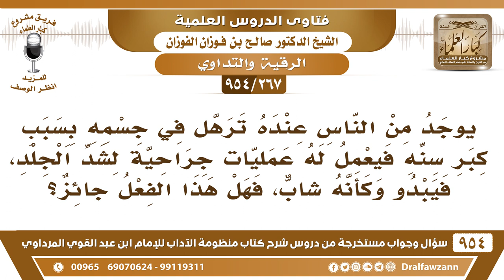[267 -954] كبير في السن عنده ترهل في جسمه فيعمل له عمليات جراحية لشد الجلد فيبدو كأنه شاب فما الحكم؟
-[267 /954] السؤال: يوجد من الناس عنده ترهلٌ في جسمه بسبب كِبر سنِّه فيُعمل له عمليات جراحية لشدِّ الجلد، فيبدو وكأنه شاب، فهل هذا الفعل جائز؟
الجواب: هذا الظاهر أنه من كثر الأكل يُقلل الأكل ويُخف إن شاء الله، يقلل الأكل ويمشي ما يبتل جالس وإلا راكب وإلا نائم، يمشي يكثر من المشي ويُقلل من الأكل، ويزول -بإذن الله- أزين من شد العصب أو ما أدري ويش يسمونه علاج أسهل من هذا.
للاشتراك في قناة الشيخ صالح الفوزان
سؤال وجواب من شرح منظومة الآداب ( 945 ) مقطع

للاستفسار والإقتراحات والدعم
رئيس الفريق
لمشروع كبار العلماء